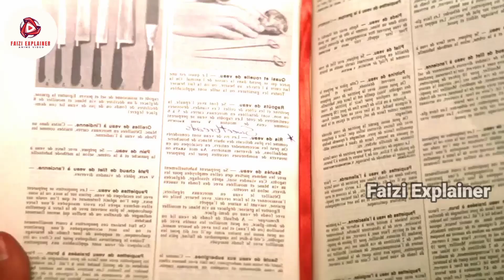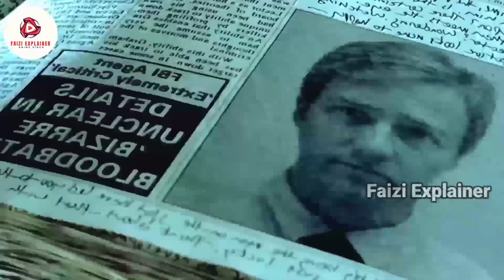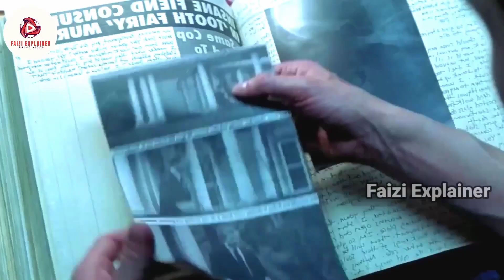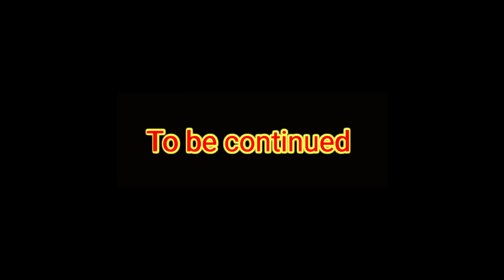Red Dragon Tooths Fairy Killer Part 1 Movies Explain in hindi urdu| Movie 2024 | Faizi Explainer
Red Dragon Tooths Fairy Killer Movies Explain in hindi urdu| Movie  2024 | Faizi Explainer

Soul Land Anime Episode 1-2 Explained in Hindi Urdu | Tangsan soul land | Faizi Explainer

Soul land 2 Episode 1 explained in Hindi
Soul Land 2: Peerless Tang Sect episode 1 explained in hindi
Soul Land 2: Unrivaled Tang Sect episode 1 explained in hindi
Soul land 2 Episode 2 explained in Hindi
Soul land 2 Episode 3 explained in Hindi
Soul land 2 Episode 4 explained in Hindi
Soul land 2 Episode 5 explained in Hindi
Soul land 2 Episode 6 explained in Hindi

korean dramas
btth
soul land
anime